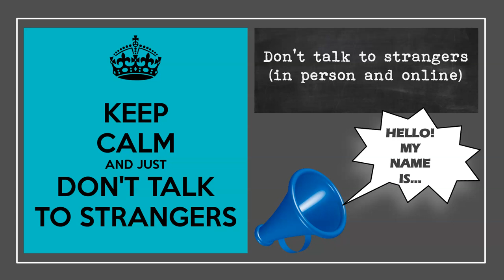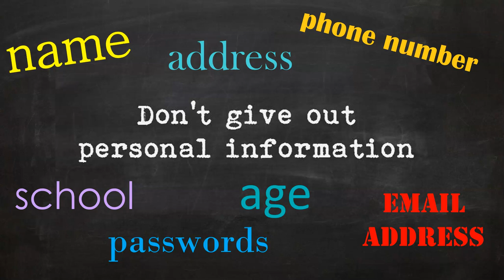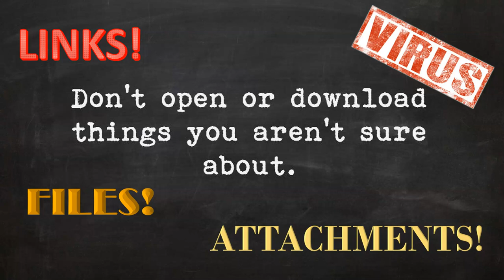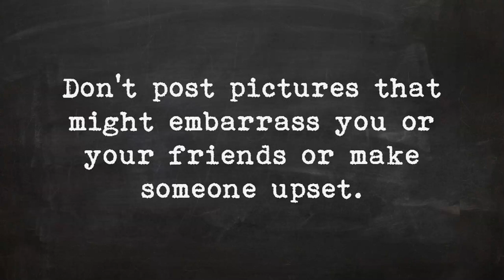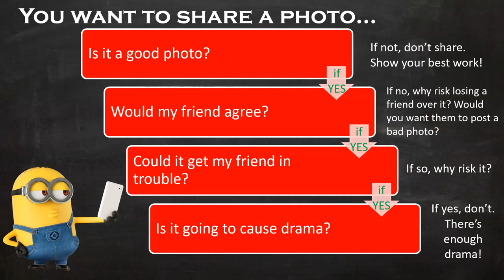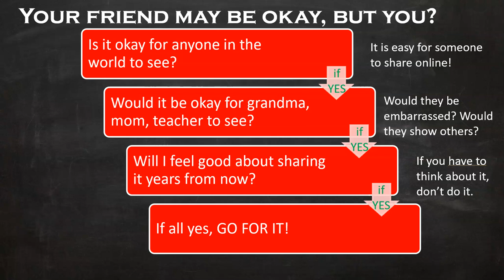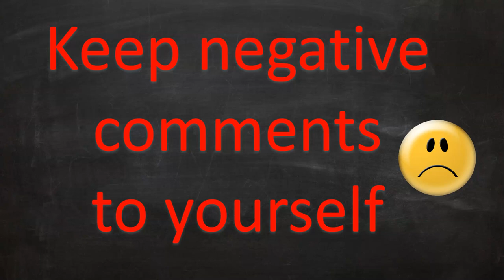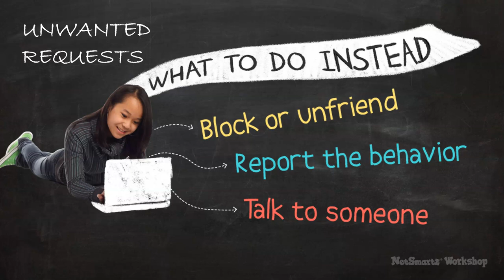4th-6th Grade Internet Safety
This is a mini version of the internet safety presentation I give to 4th through sixth grade students. For the slide deck, along with other elementary presentations, check out